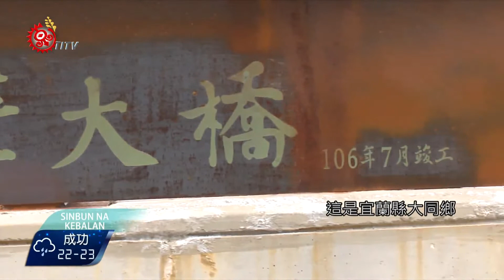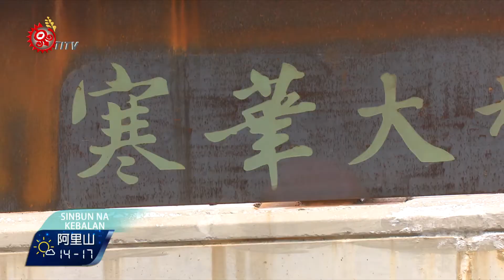寒華大橋通車 賴清德.Icyang出席典禮 2017-10-26 Kabalan TITV 原視族語新聞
malepun ti sazan na hansi nengi ti melazau qitun

大橋這一端的族人向另一端的族人報訊息，這是宜蘭縣大同鄉寒溪村族人，期待已久的寒華大橋，10月21日舉行通車典禮，將連結寒溪村內的寒溪、華興、新光及四方林4個部落的對外連絡交通。過去每逢大雨時，4個部落依靠的寒溪吊橋及河床便道即遭到中斷。原民會主委 Icyang‧Parod表示，寒華大橋是原民會歷年來原住民族部落特色道路改善計畫中，補助金額最高的建設案。

行政院長賴清德出席通車典禮，在致詞時表示，提供族人安全的對外連絡交通，不分黨派，是身為政府責無旁貸的工作。

寒華大橋的興建完工，將提供寒溪部落居民一條通勤、上學與就醫的安全道路。